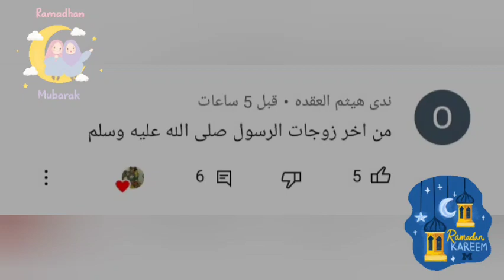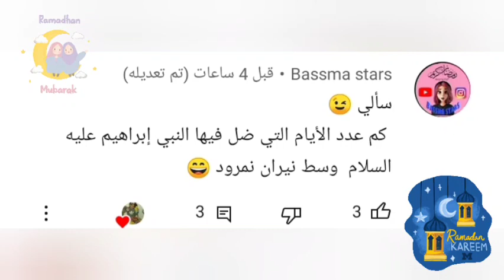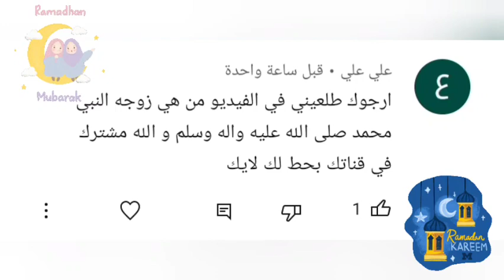طريقة جديدة لصنع السلايم بالمنزل في اقل من دقيقة || اسهل طريقة لعمل سلايم بالبيت ! slime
make easy slime
جربت وصفات المشتركين لصنع السلايم
طريقة صنع سلايم ذهبي رائع بدون صمغ و بدون غراء
طريقة صنع سلايم رائع في المنزل كيف تسوي سلايم في دقائق
طريقة صنع سلايم رائع بمكونات في كل بيت من السكر والماء
طريقة صنع سلايم رائع في اقل وقت بدون غراء بدون صمغ بدون بوركس
طريقة صنع سلايم فلافي رائع بفوم حلاقه مصنوع في المنزل بدون معجون اسنان
اسهل طريقة لصنع سلايم قابل للأكل
اسلايم البالونات
اجمل طريقه لعمل اسلايم في المنزل بأقل التكاليف
طريقة عمل فلافي سلايم في المنزل في دقائق
جربت وصفات المشتركين لصنع اسلايم بدون صمغ بدون غراء
كيف تصنع اسلايم اسفنجي رائع برغوة حلاقة مصنوع في البيت بدون معجون الاسنان
طريقة عمل سلايم بدون غراء و بمكونات موجودة في كل بيت !! how make easy slime no glue